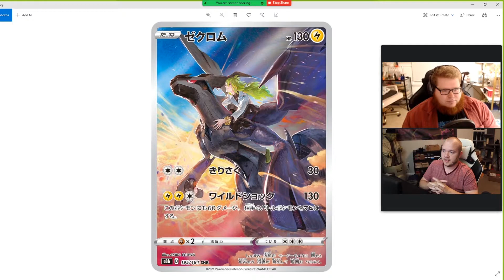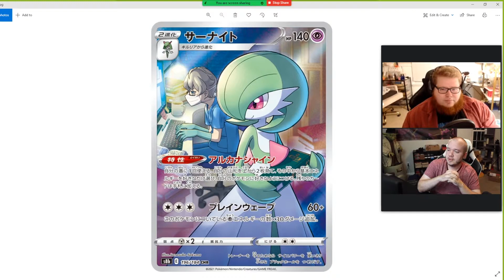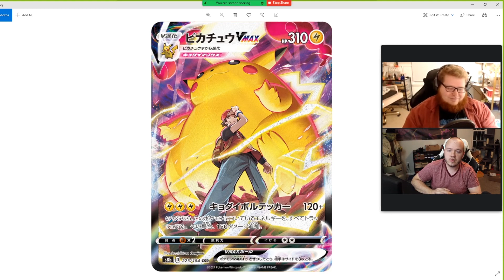Pokemon Character Rares Return! - VMAX Climax Reaction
Cantorus joins us again to talk about the recent news about character rares coming back in the new Pokemon card set Vmax Climax.

eBay store

JavaAkuma
224 E Holding Ave
Wake Forest, NC
27587